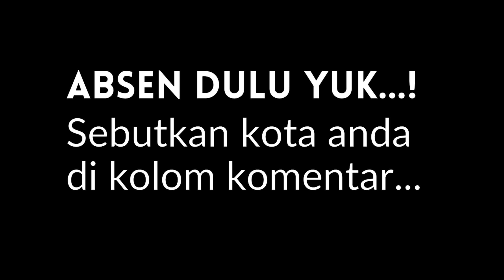SUPER TANK KUNO & LANGKA SEHARGA MOBIL